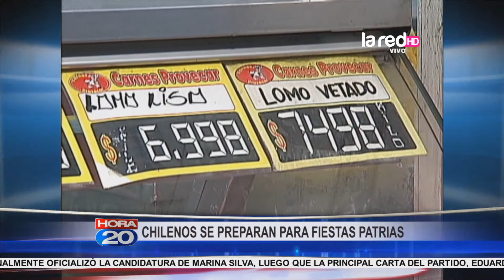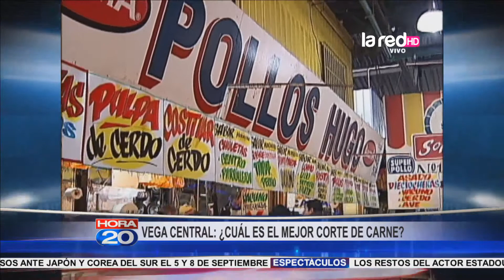Chilenos se preparan para fiestas patrias